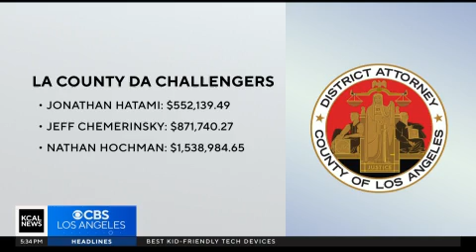Election Preview: LA County DA